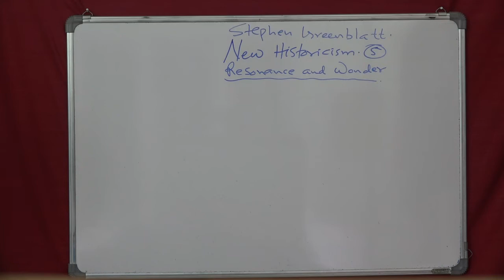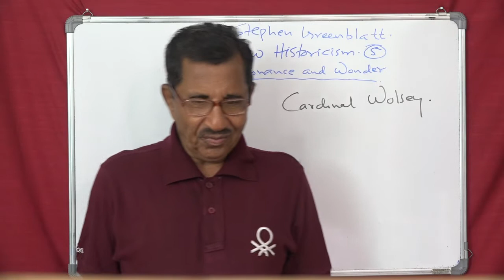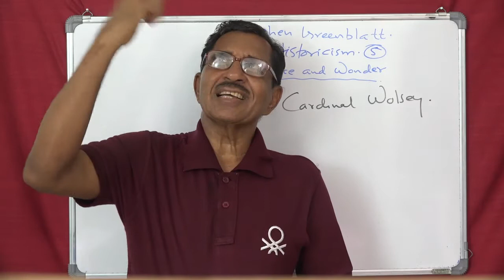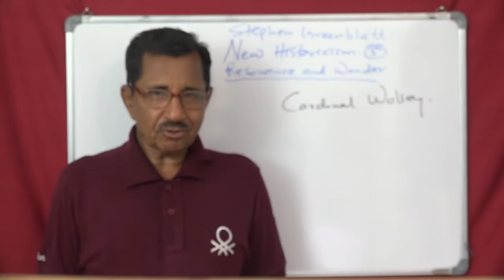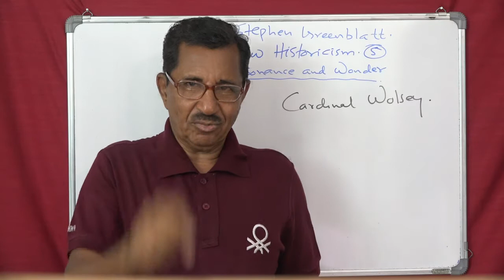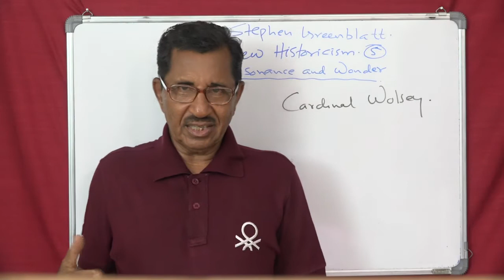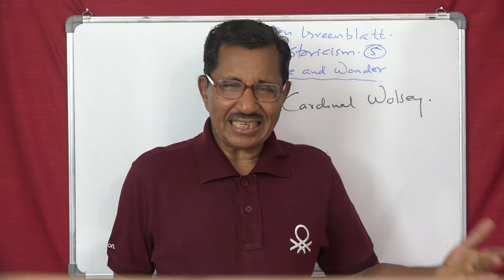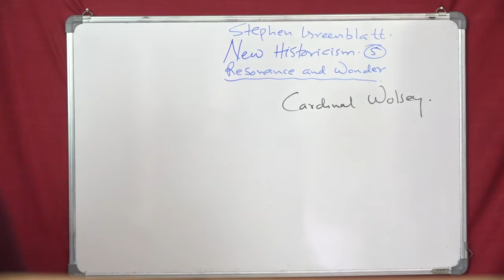Lecture No. 5 by Prof. Thomas Mathew. New Historicism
Lecture No. 5 by Prof. Thomas Mathew. New Historicism. English Grammar at your finger tips, made easy and pleasurable.